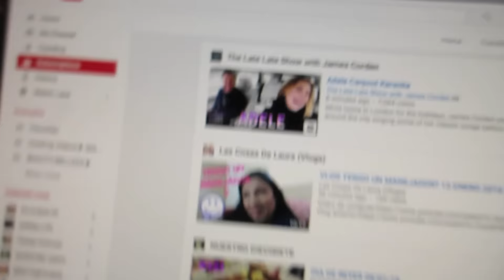VLOG LOS MEJORES TACOS ! 14.ENERO.2016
Hola hermosuras feliz viernes ! gracias por esperarme besos para todas aquí les dejos mis mas recientes vídeos de mi canal de belleza:

I vlog to express
not to impress